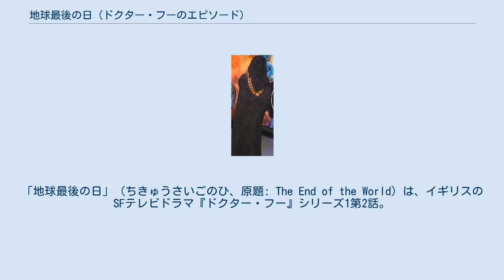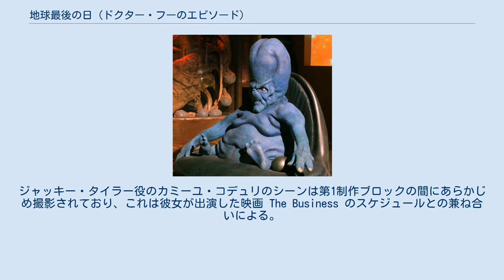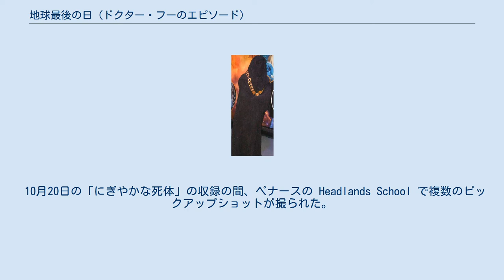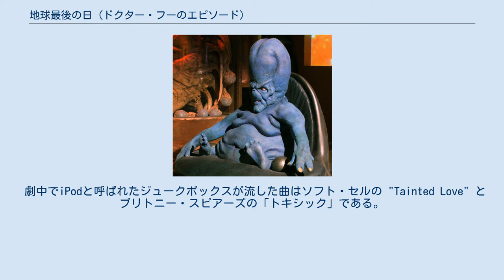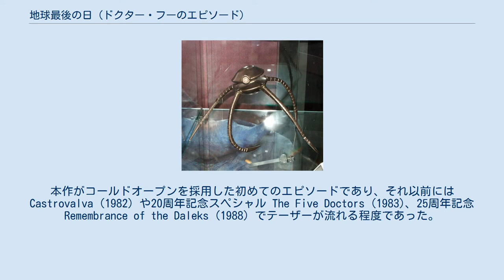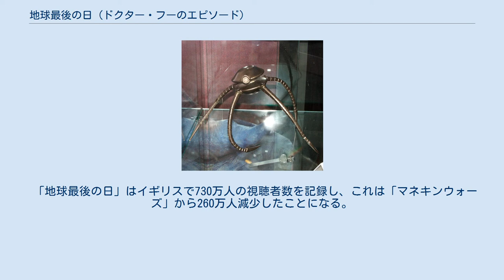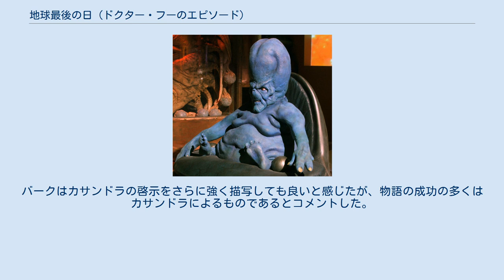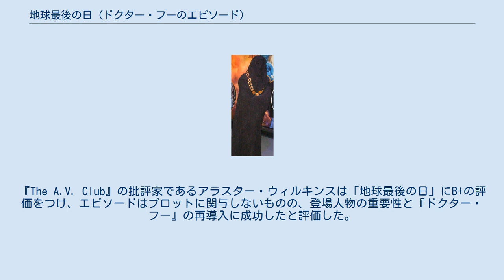地球最後の日 (ドクター・フーのエピソード)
「地球最後の日」（ちきゅうさいごのひ、原題: The End of the World）は、イギリスのSFテレビドラマ『ドクター・フー』シリーズ1第2話。
脚本はラッセル・T・デイヴィス、監督はユーロス・リンが担当し、イギリスではBBC Oneで2005年4月2日に放送された。
日本では2006年9月26日にNHK BS2で初放送された。
 撮影ロケは主にカーディフで2004年10月に行われ、追加シーンは2004年11月と2005年2月にカーディフとペナースで撮影された。
スタジオでの撮影は2004年9月から11月にかけてニューポートのユニットQ2で行われた。
 本エピソードではカサンドラとフェイス・オブ・ボーが初登場を果たした。
イギリスでの視聴者は約797万人を記録した。
 異星人のタイムトラベラーである9代目ドクターが新コンパニオンのローズ・タイラーを50億年後の未来へ連れて行き、赤色巨星と化した太陽が地球を崩壊させる様子を見物するために無数の異星人が集う宇宙ステーションのプラットホーム1を訪れる。
しかし、人類のゲストであるレディ・カサンドラはプラットホーム1に破壊工作を仕掛けて賠償金をせしめようと画策する。
 クモ型ロボット 「地球最後の日」は新シリーズの『ドクター・フー』がどこまでできるか威信を示すために、制作費をかけて壮大な映像を作り上げたと考えられている。
プラットホーム1は宇宙で最も豪華・裕福で影響力を持つ異星人のためのホテルのイメージで設計された。
エグゼクティブ・プロデューサーのラッセル・T・デイヴィスは、カサンドラのキャラクターは女性セレブの受ける美顔術にインスパイアを受けたと語った。
本エピソードには、終盤でドクターが自らの種族の最後を明かす役割があった。
 「地球最後の日」は次話「にぎやかな死体」とともに第2制作ブロックの一部としてスケジュールが組まれた。
ジャッキー・タイラー役のカミーユ・コデュリのシーンは第1制作ブロックの間にあらかじめ撮影されており、これは彼女が出演した映画 The Business のスケジュールとの兼ね合いによる。
このシーンは2004年9月7日にニューポートのユニットQ2で撮影された。
 主な撮影は9月22日からユニットQ2にて、スタジオ内で開始された。
プラットホーム1の内装の多くは10月6日から14日にかけてカーディフの Temple of Peace で撮影された。
 10月20日の「にぎやかな死体」の収録の間、ペナースの Headlands School で複数のピックアップショットが撮られた。
Q2での制作ブロックでの主な撮影は10月22日に終了した。
 撮影の利便性を計り、現代の地球でのドクターとローズのシーンは11月9日に第3制作ブロックで撮影された。
チャーチル・ウェイのヘルモント・ハウスとクイーン・ストリートで撮影が行われた。
ダクトなどの追加ショットは11月26日にQ2で撮影された。
 カサンドラの動作が複雑であったため、彼女に関するシーンが削られて「地球最後の日」は放送枠よりも時間が短くなった。
穴埋めのためにデイヴィスは配管作業員のラッファロを思いつき、ラッファロとローズのシーンは2005年2月19日に撮影された。
デイヴィスは二度とあのような金のかかるエピソードはないだろうとジョークを飛ばした。
これは「地球最後の日」に膨大なCGIが用いられたためであり、カサンドタとクモ型ロボットはともに全てCGIで制作されていた。
203もの視覚効果は完成に8週間がかかり、映画『グラディエーター』の約100倍の視覚効果と比較された。
2011年の「ドクター最後の日」の時点では、『ドクター・フー』のエピソードに特殊効果はそれほど多くは使われていなかった。
 バルフーンの長老モックスは元々はアニマトロニクスの予定であったが、これはグローブパペットへ変更され、さらに分厚いゴムのフルスーツとなった。
俳優ジミー・ビーは同様の役を演じていたが、モックスの衣装を着るのに苦労したと述べた。
ジェイブは元々樹皮に似せた顔のデザインであったが、ヨーロッパシラカンバのデザインにすることが決定された。
 劇中でiPodと呼ばれたジュークボックスが流した曲はソフト・セルの "Tainted Love" とブリトニー・スピアーズの「トキシック」である。
トキシックは実際にはレコードとしてリリースされておらず、制作チームは本エ...